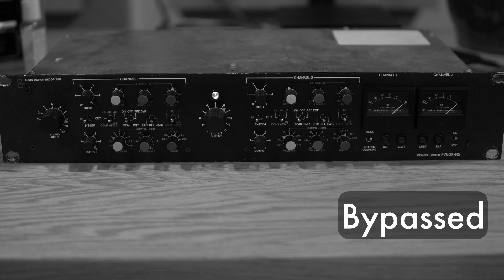ADR Compex 760 Compressor on Drums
Vintage ADR Compex 760.

Drums by Sam Ruff